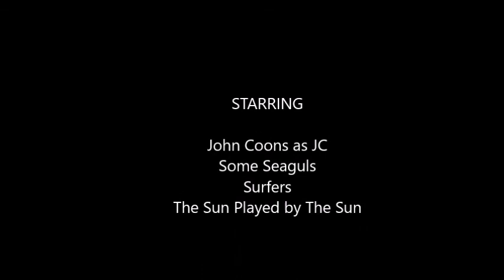4 Sunset Collection Part04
Sunset Collection Part 4 - A Collection of Santa Barbara Sunsets